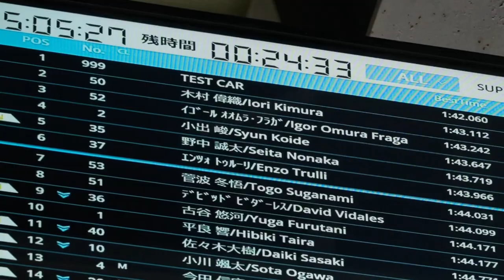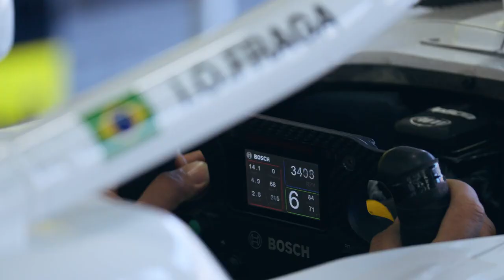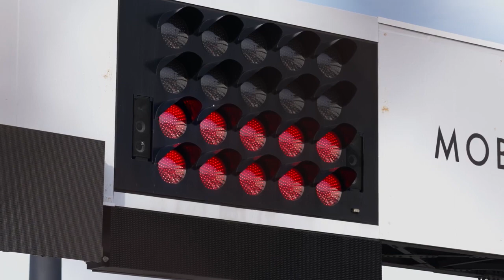Fanatec Igor Fraga Race Report 2023 (Super Formula Lights, Round 16-17-18 Motegi)